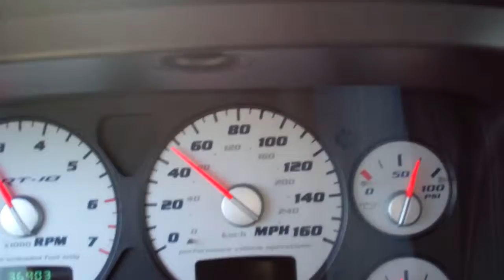Are you kidding me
Bad Driver